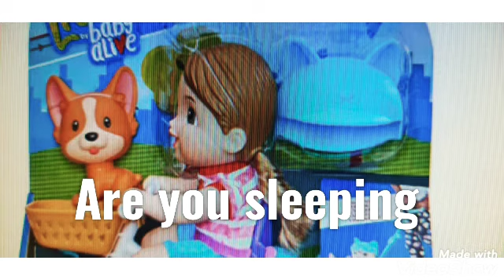Are you sleeping- Brother John- kids songs-Nursery Rhymes-baby songs-ingilizce-ıt is time to sleep